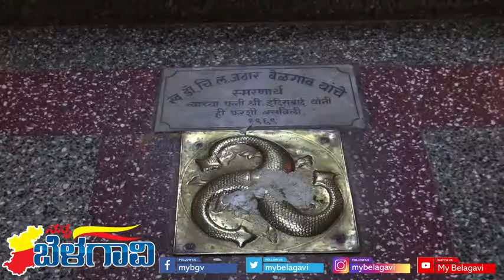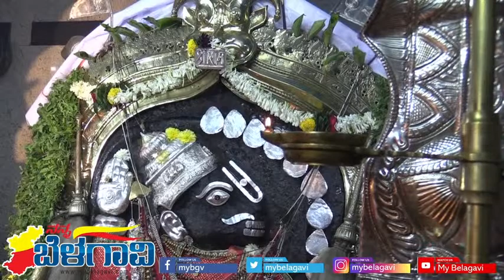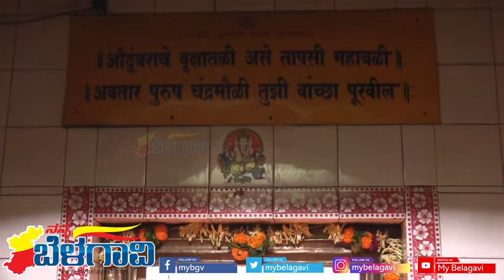Maruti Mandir Dipotsava | ಮಾರುತಿ ಮಂದಿರ ಮಾರುತಿ ಗಲ್ಲಿ ದೇವಸ್ಥಾನದಲ್ಲಿ ದೀಪೋತ್ಸವ ಆಚರಿಸಲಾಯಿತು | My Belagavi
Shri 1008 Bhagwaan Mahaveer Digambar Jain Temple Darshan | ಶ್ರೀ 1008 ಭಗವಾನ್ ಮಹಾವೀರ್ ದಿಗಂಬರ ಜೈನ ದೇವಾಲಯ ದರ್ಶನ

Shri 1008 Bhagwaan Mahaveer Digambar Jain Temple @ Vijaynagar Halaga, Near Suvarna Soudha, Mahavera Nagar, Belgaum, Karnataka 590020